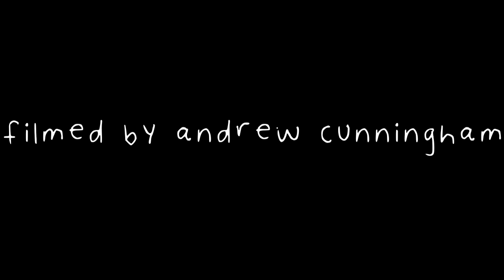RAMP RIDERS RIPPAGE